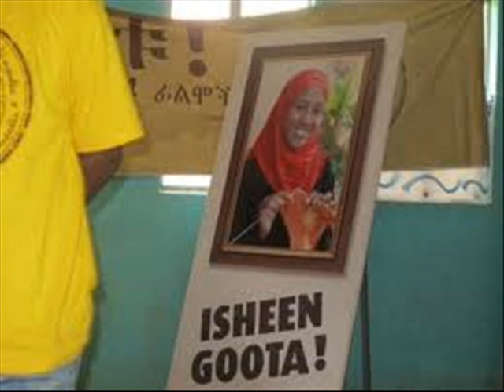Fayyisa furii new-OROMIYA